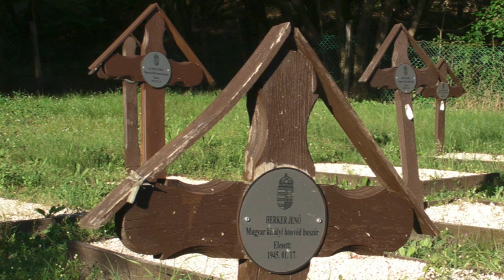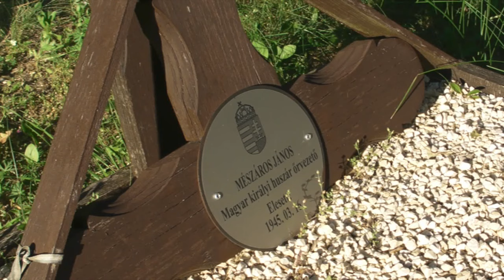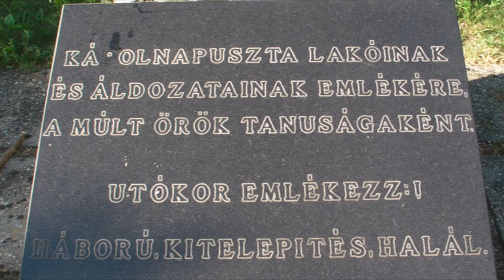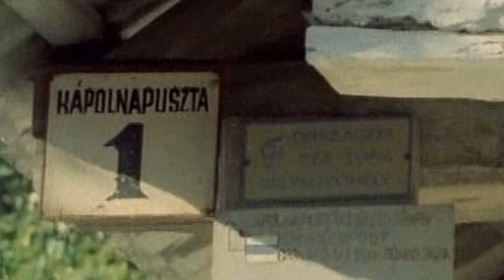Kápolnapuszta, a vérben fürdött falu - Amiről a történelemkönyvek nem írnak 8. rész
támogasd a csatornát paypalon:
Számlaszám:
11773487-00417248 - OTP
Hajner Gyula